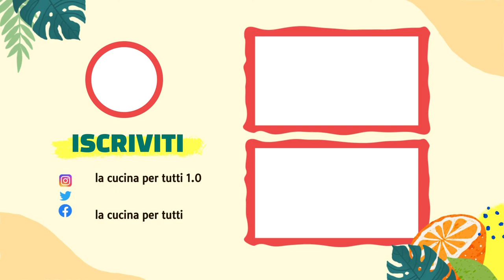Guancia di manzo al Brunello di Montalcino - (SQUISITA)